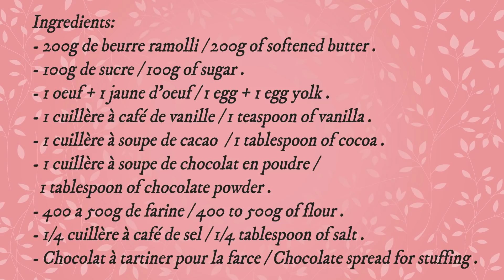Gâteau sec marbré farci au chocolat /Marble shortbread / حلوة الرخامية محشوة بالشكولاطة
Gâteau sec marbré farci au chocolat / 1 teaspoon of vanilla .
- 1 cuillère à soupe de cacao  / 1 tablespoon of cocoa .
- 1 cuillère à soupe de chocolat en poudre /
  1 tablespoon of chocolate powder .
- 400 a 500g de farine / 400 to 500g of flour .
- 1/4 cuillère à café de sel / 1/4 tablespoon of salt .
- Chocolat à tartiner pour la farce / Chocolate spread for stuffing .
المقادير:
  ٢٠٠غ زبدة طرية
 ١٠٠ غ سكر
حبة  بيض + ١ صفار بيض
١ملعقة صغيرة فانيليا
١ملعقة كبيرة كاكاو
١ ملعقة كبيرة مسحوق الشوكولاطة
٤٠٠ إلى ٥٠٠ غ طحين
١/٤ ملعقة صغيرة ملح
شكولاطة الطلاء  للحشو